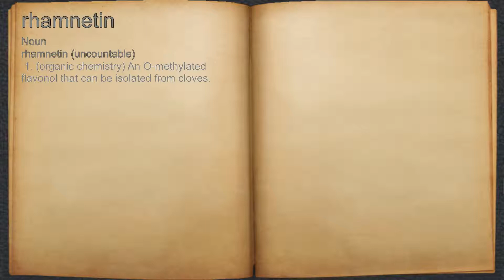What does rhamnetin mean?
A spoken definition of rhamnetin.

Intro Sound:
Typewriter - Tamskp